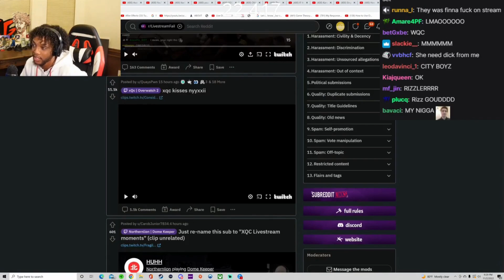YourRage reacts to xQc kissing NYYXXII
YourRage saying that xQc got that w rizz on NYYXXII 🔥